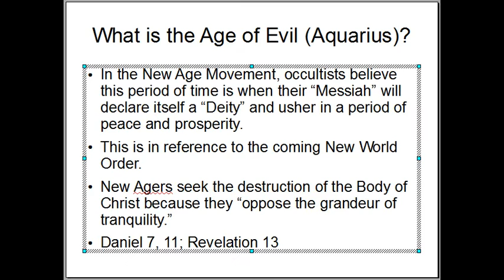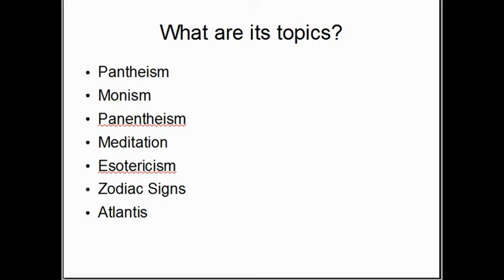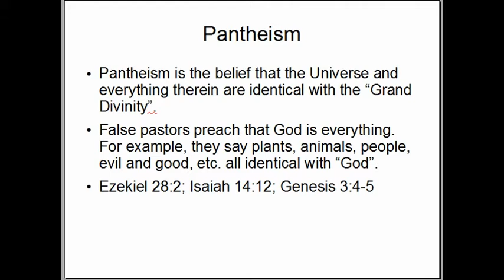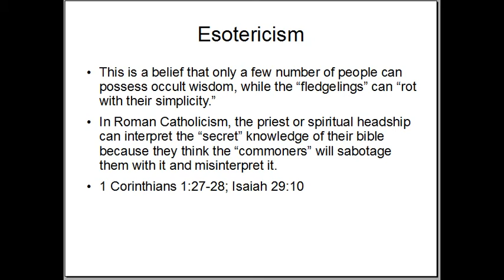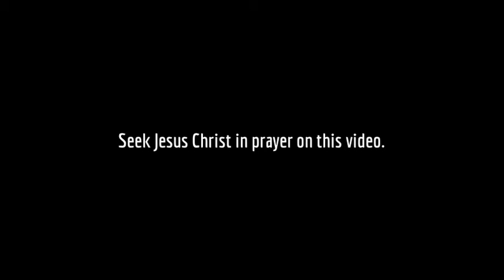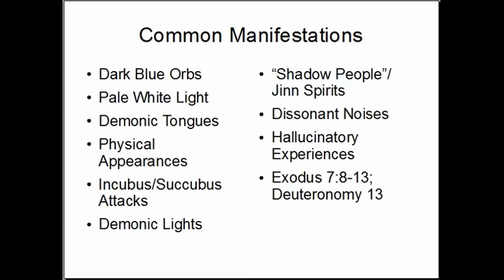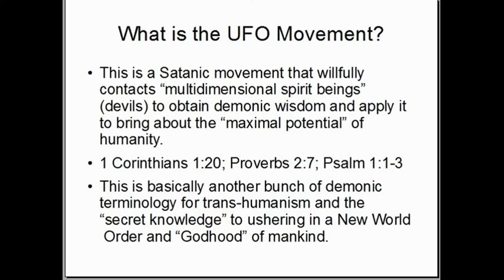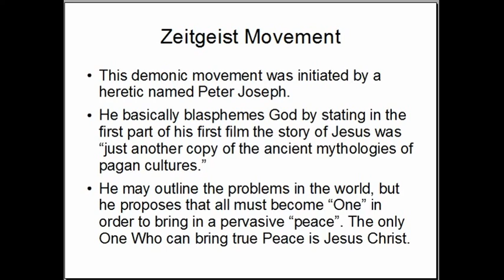New Age Paganism Debunked 4